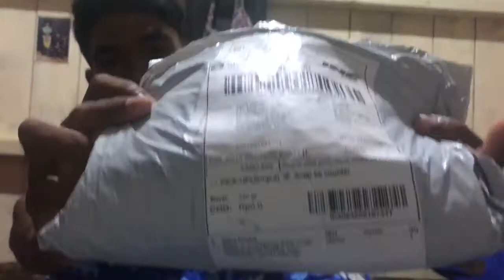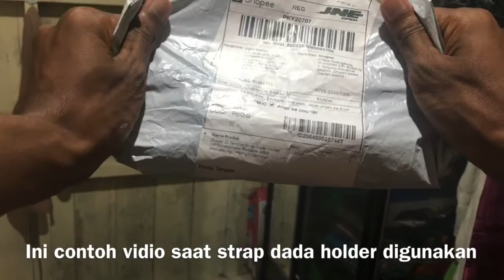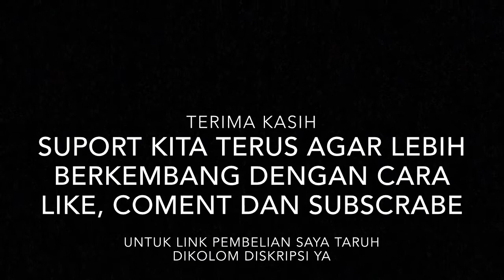strep dada holder untuk hp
Asalamualikum sobat angler,

Jumpah lagi dengan kita kali ini saya merivei strep dada holder untuk henpone. Memang kadang

spesifikasi :
warna : Hitam
bahan : Polyester + Plastik

Ukuran tali dada : 40 X 30 cm (dapat disusiakan)
Panjang klip henpone : 10-12,5 cm

 untuk sebagian besar orang membagikan momen memang mengasikan selain hoby juga seru. apa lagi untuk mempermudah pengambilan gambar membidik pun pas seperti untuk bersepeda, memancing bahkan sky.  bahan pun bisa dibawa berenang seperti air, lumpur.